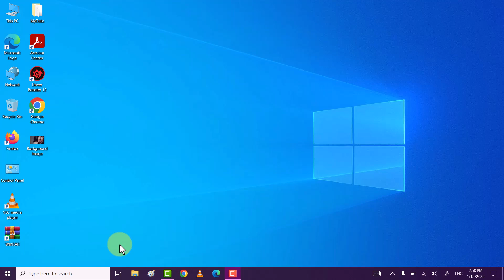How To Change Google Background Image 2025 | Change Chrome Theme & Color (Simple Way)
Hi friends, This video tutorial is about "How To Change Google Background Image | Change Chrome Theme & Color (2025)".

If you want to change the background image on google chrome web browser then do watch my this simple tutorial in which I will share easy and quick way to Change Google Background Image | Change Chrome Theme & Color.